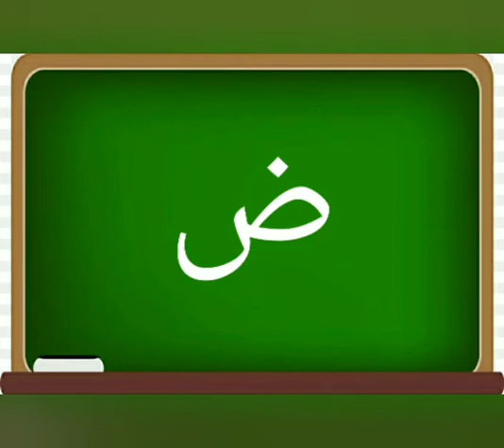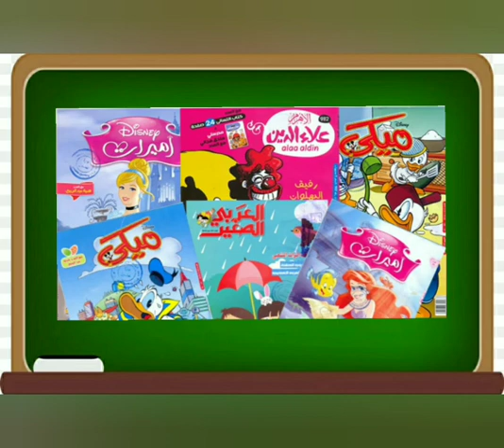02 MS 02 06 2020